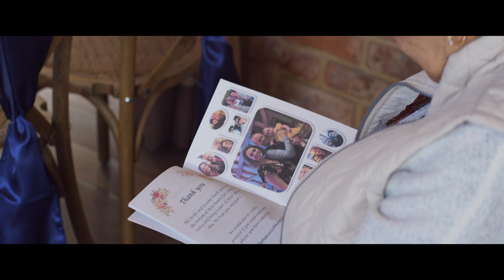Bethan + Steve | Wedding Video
OTHER LINKS